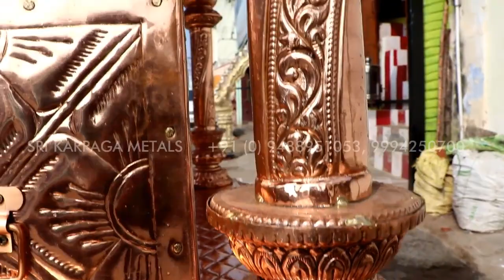Copper Sheet Made Mandapam with Exclusive Storage Drawer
Kumbakonam SRI KARPAGA METALS Honoring His Artisans by Sharing this Crafting Video. And Also Share Its Making Process to His Customers. If anybody wants this Heredity Arts.

Regards,
SRI KARPAGA METALS,
(Manufacturer & Exporter),
61/39, Kumbeshwarar North Street,
Kumbakonam - 612001,
Tamilnadu, South India.

We are the Leading Manufacturer & Supplier of Panchalogam Statue, Goupura Kalasam, Vhimanam Sheet Works, God & Goddess Kavasam, Kodimaram, Prabhai, Temple Vahanas,Sheet Works for Temple Doors & Walls, Temple Bells & All Kind of Temple (Brass, Copper, Silver, Bronze) Pooja Article as Per Customer Requirement.
We are also Making Finest Gold and Silver Laquering Techniques.

எங்களிடம் திருக்கோவிலுக்கு தேவையான பஞ்சலோக சுவாமி விஹ்ரகங்கள், கோபுர கலசம், விமானம், கொடிமரம், சுவாமி கவசம், கிரிடம், திருவாச்சி, ரதம் மற்றும் திருக்கோவில் கதவுகள் & நிலை தகடு வேலைகள் வாடிக்கையாளர்களின் தேவைக்கு ஏற்ப சிறந்த முறையில் செய்து தரப்படும். மேலும் நவீன தொழில் நுட்ப முறையில் தங்கம் மற்றும் வெள்ளி முலாம் பூசி தரப்படும்.

Tamil:
ஸ்ரீ கற்பகா மெட்டல்ஸ்

Hindi :
श्री करपखा मेटल्स

Telugu :
శ్రీ కరాపఖా మెటల్

Kannada :
ಶ್ರೀ ಕರಾಪಖ ಮೆಟಲ್ಸ್

Malayalam :
ശ്രീ കാർപഗ മെറ്റലസ്